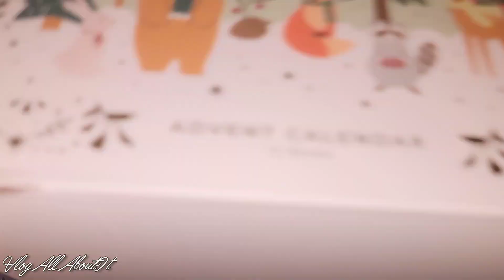It's The Final Countdown Of 24 Days Of Advent Featuring Erin Condren Day 24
If you're into Crafting, Journaling, How-to's, Unboxings, Cooking, And A Hodge Podge Of Other Things In Between; Then You're In The Right Place!

Want $10.00 Credit Toward Your 1st Erin Condren Purchase?
Thanks!!
I love CLOTH & PAPER! Shop through my link to get a reward